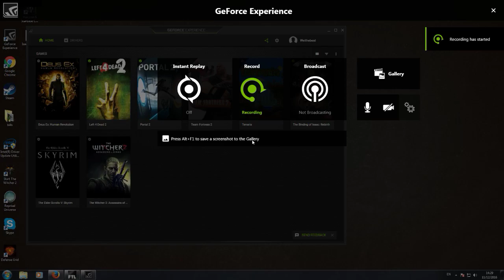Weithebest plays FTL: Faster Than Light [6]